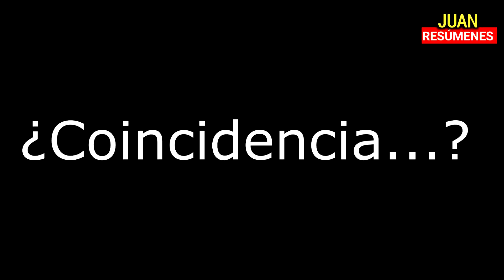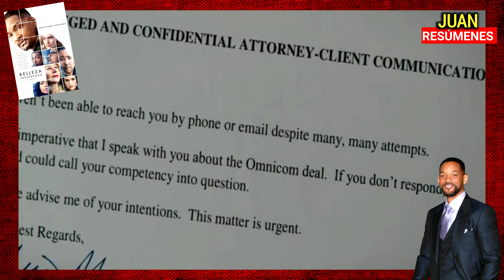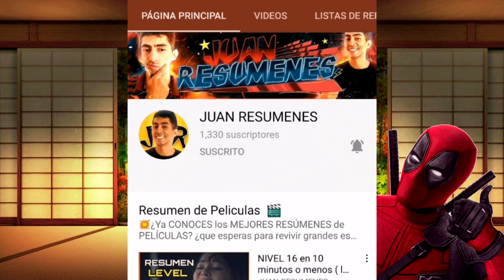BELLEZA INESPERADA en 10 minutos- la muerte lo visita| RESUMEN de películas de WILL SMITH en NETFLIX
Con esta empezamos el especial de will smith, Aunque ya tengo otro resumen que hice en diciembre con la pelicula en busca de la felicidad. En esta ocasión el personaje que interpreta no supera la perdida de su hija, le escribe cartas al tiempo al amor y la muerte tratando de desahogar su dolor, pero recibe respuesta, ¿qué pasara?

RESUMEN en busca de la felicidad

RESUMEN: BRIGHT película de netflix - ciencia ficción

si eres de los pocos que lee la descripción y ve hasta el final de mis videos ( hay poscréditos ) sabrás que sigue 7 almas, así que pendientes :D